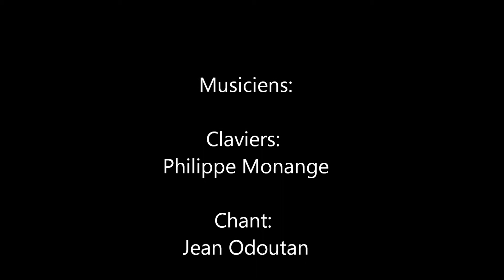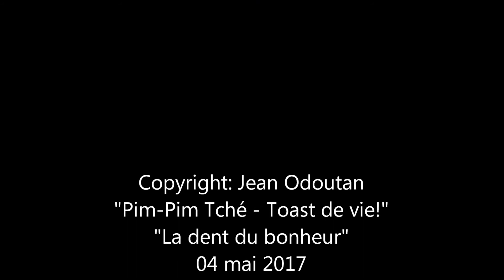Ciné-concert de Jean Odoutan au Cinéma Le Liberty à Monsempron-Libos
Ciné-Concert de Jean Odoutan le 04 mai 2017 au cinéma Le Liberty à Monsempron-Libos dans le Lot.
Projection du long métrage "Pim-Pim Tché - Toast de vie!
Dédicace de l'album "La dent du bonheur"

Claviers: Philippe Monange

Photos: Pierre Constantin